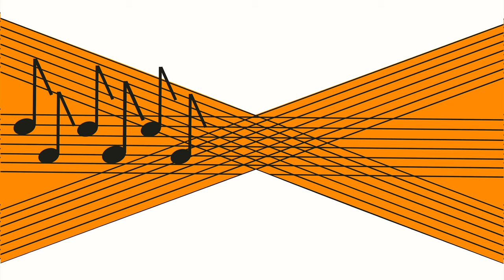The Girls and the Grasses: An Event on Ecofeminism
Global warming. Biodiversity collapse. Rampant inequality, war, and sexual abuse. The problems we face today are overwhelming and getting worse.

Eco-feminism has answers.

From the philosophy of domination to the practicalities of overpopulation, there are links between the oppression of women and the destruction of the planet. Those links can be used to harm, as we see today. But they can also be used to heal. Women from Rachel Carson to Vandana Shiva have recognized this.

This November 20th, join us as we explore eco-feminism during a special 3-hour live streaming event, The Girls and the Grasses, starting at 1pm Pacific Time. We will discuss ecofeminism, why it is important, and how it will save the planet. We'll also discuss the role women play in the environmental movement and hear from women on the front lines of resistance to ecocide.

The event features Heide Goettner-Abendroth. Heide is a philosopher and researcher on culture and society, and the receipient of the first Saga Special Recognition Award. She has dedicated her life in studying matriarchial societies across the world. Her research has demonstrated that matriarchal societies are egalitarian in their social structures and that they have lived in harmony with the nature.

The mainstream environmental movement is funded mainly by foundations which often do not support foundational or revolutionary change. Radical organizations like Deep Green Resistance therefore rely on individual donors to support our activism around the world, which is why The Girls and the Grasses is also a fundraiser. We’re trying to raise funds to support global community organizing, fund our mutual aid and direct action campaigns, and sustain our core outreach and organizational work.

Feminism is an environmental issue, and environmental destruction is a feminist issue. So whether or not you are in a financial position to donate, we hope you will join us on November 20th for this event!